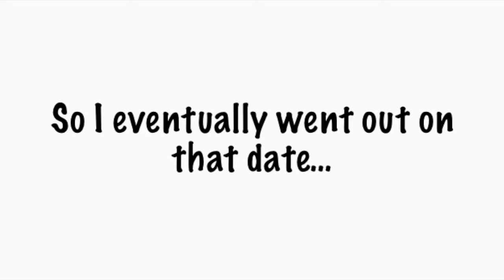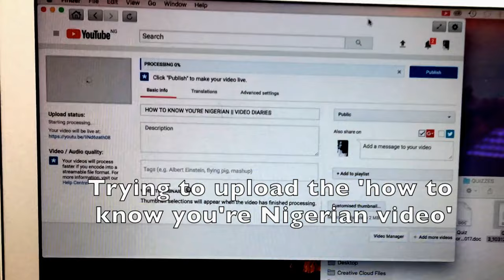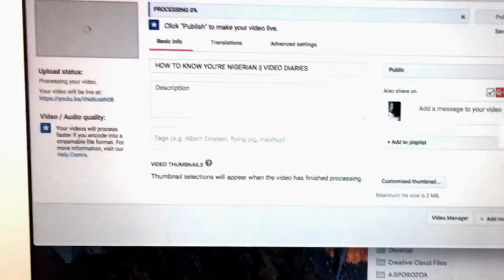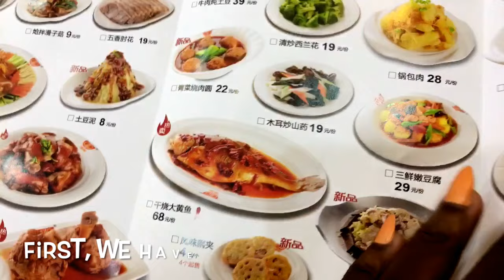THERE ARE NO CHEF CAPS FOR BLACK GIRLS || ZULU OBANOR LIVING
This is a VLog showing most of what I was up to the whole of November 2017.